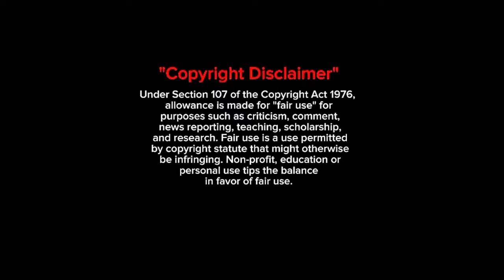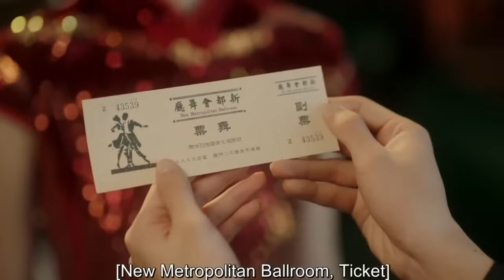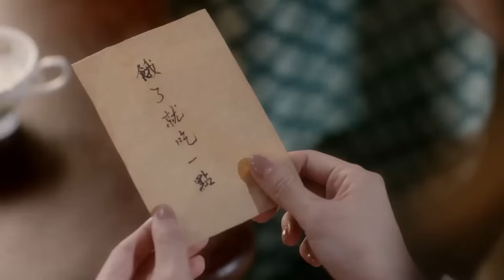தன் தந்தையை கொண்றவனை கண்டுபிடிக்க ஹீரோவை காதலிப்பது போல் நடித்து அவன் இடத்தில் நுழையும் ஹீரோயின் 💕💯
Revenge love drama explained in tamil
hate to love drama explained in tamil
killers love story explained in tamil
chinese mini drama explained in tamil